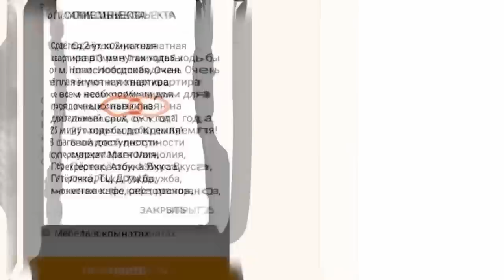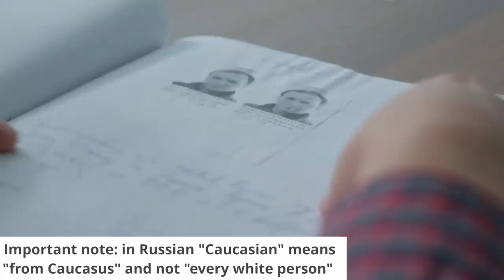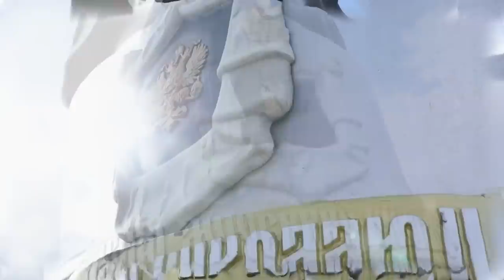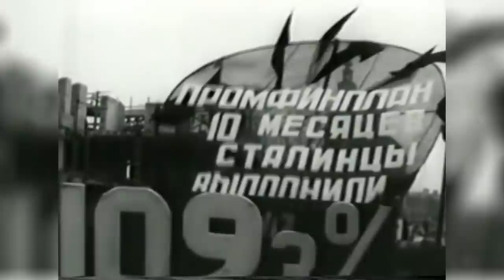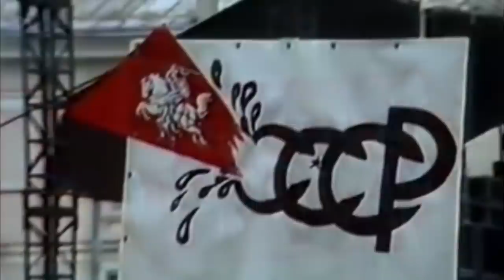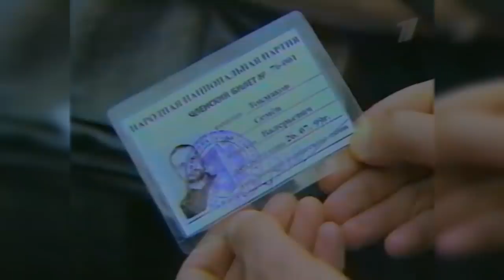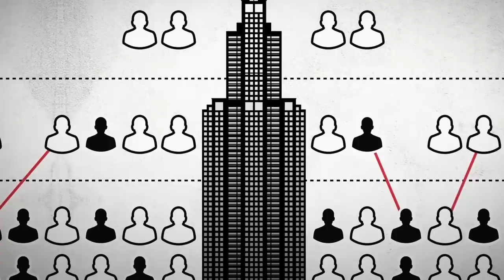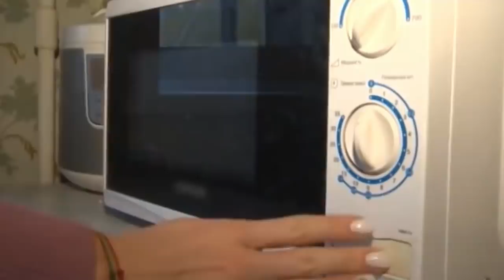"SLAVS ONLY"? Challenges of Living in Russia if You Don't Look Russian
Hey comrades! As you probably know, I did make a video about a theory that Russians are not, in fact, Slavs. And it caused a heated discussion. So OBVIOUSLY I cannot help but look on a related issue from a different angle. If Russians are so sure that they are 100% Slavs - then what about those who don't look like ones? How are they treated in Russia? Today we are going to talk about common issues faced by people who live in Russia, but do not look like ethnic Russians.

I want to warn you right off the bat, we're not going to talk explicitly about some really serious things like ethnic violence today. And we are not going to talk about obvious difficulties of foreigners in Russia either. Today I wanted to talk about some inconspicuous, everyday things that haunt people who are not ethnic Russians in their everyday life there. Things like police bias, employer prejudices, and landlord mistrust. The interesting thing is that Russia is a home for more than 190 ethnic groups and many of them don't have your generic "Slavic" appearance - no light hair, straight nose or grey eyes. They are citizens of Russia and constitutionally they have all the rights of Russian citizens, but still have to face some difficulties simply because of their appearance or surname.

🪙 BTC - bc1qh8szz62crxu9ylg2jx9dz3t6vzzjdw2rheft2m
🪙 ETH - 0x19F11A86adf1ec4DDebEC0f27982805B1d1aba67

A.Bessudnov & A.Shcherbak. (2020). “Ethnic discrimination in multi-ethnic societies: Evidence from Russia”. European Sociological Review 36 (1): 104-120.
Grigoryev, D., Fiske, S. T., & Batkhina, A. (2019). Mapping Ethnic Stereotypes and Their Antecedents in Russia: The Stereotype Content Model. Frontiers in Psychology, 10. doi:10.3389/fpsyg.2019.01643
Osipov, A. (2010). Ethnicity, Discrimination, and Extremism in Russia. Problems of Post-Communism, 57(2), 50–60. doi:10.2753/ppc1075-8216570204